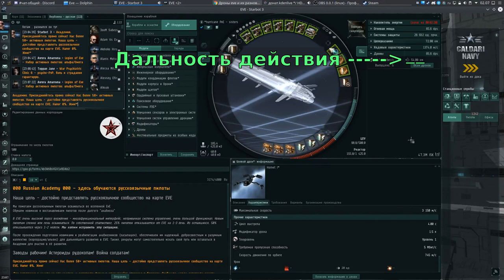"Дроны" меню оснастки корабля - EVE online - Русская Академия "000 Russian Academy 000"